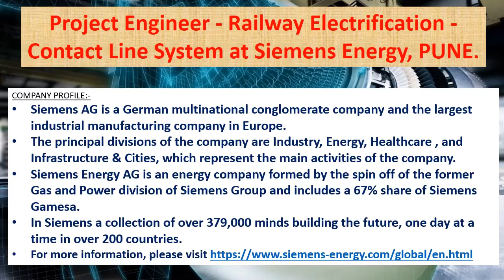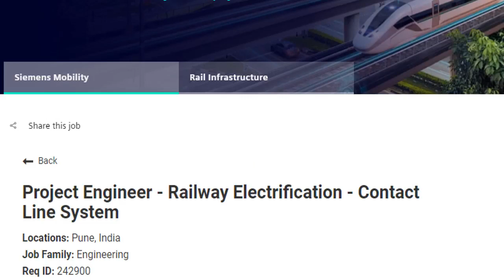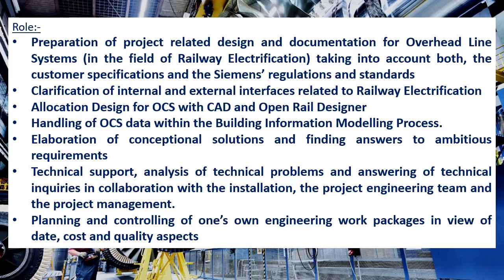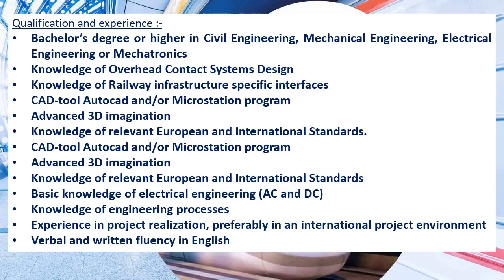Siemens recruitment 2021 | PRIVATE JOB | FRESHER’S JOB | Mechanical engineering job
This video is saying about the job details of Siemens recruitment 2021.
Siemens AG is a German multinational conglomerate company and the largest industrial manufacturing company in Europe.
The principal divisions of the company are Industry, Energy, Healthcare , and Infrastructure & Cities, which represent the main activities of the company.

Websites and Email ids for application

Direct link for application : Interested candidates can see the detailed advertisement and can apply online through their